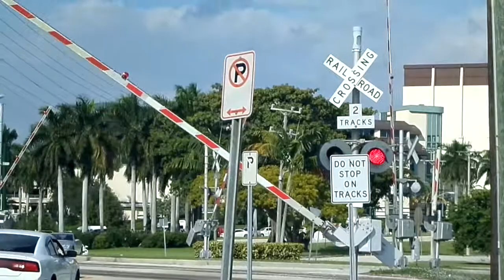CSX K950-08 - 11/8/14 - 2:55 pm - MP SX 970.5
Locos:

C40-8W CSX #7725 - DASH 8
ES44DC CSX #5446 - GEVO

Pulling 60 Rock Hoppers from Miami, FL. to Sanford, FL.

I caught this CSX Rock Train on the FLY, I had to film it from my truck, as I was barely able to get to the crossing in time to film the train!